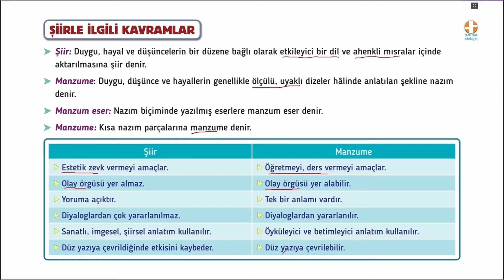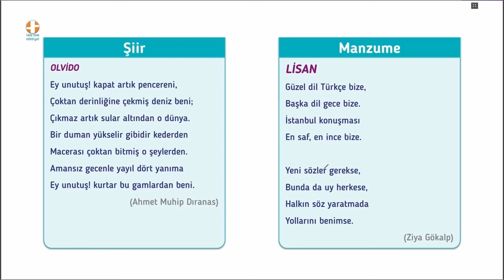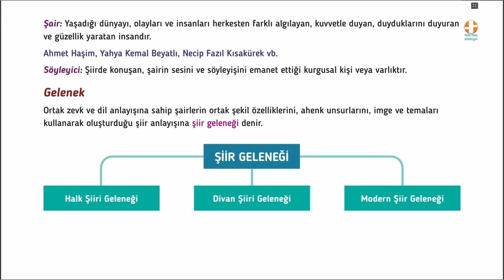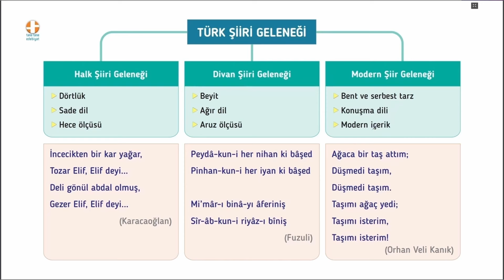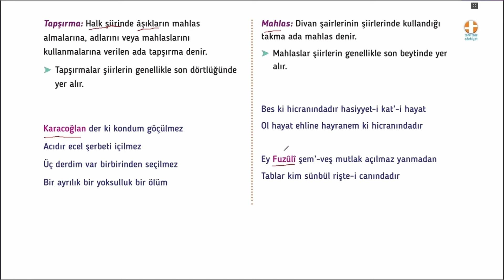9 Edebiyat | ŞİİR / Şiirle İlgili Kavramlar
9. Sınıf Edebiyat 1. Tema: Sözün İnceliği | ŞİİR / Şiirle İlgili Kavramlar